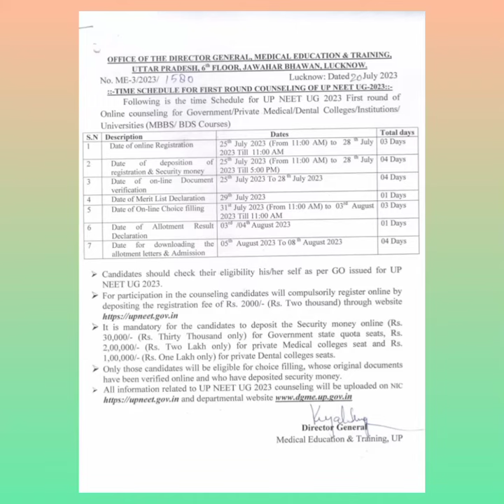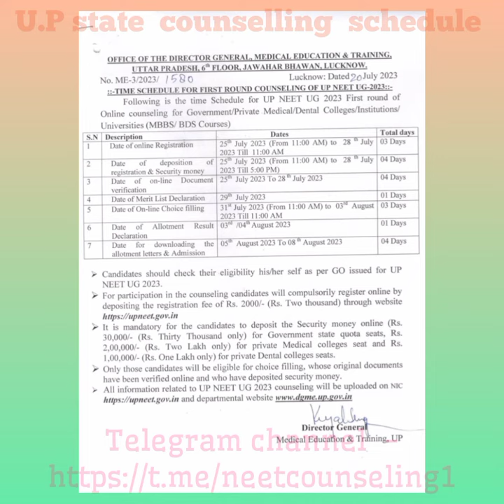Uttar Pradesh MBBS/BDS registration started